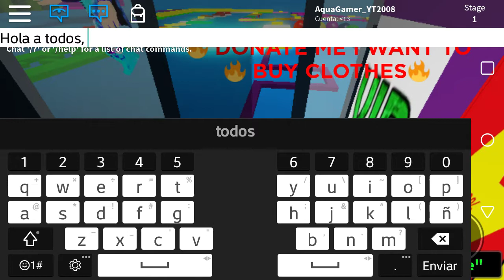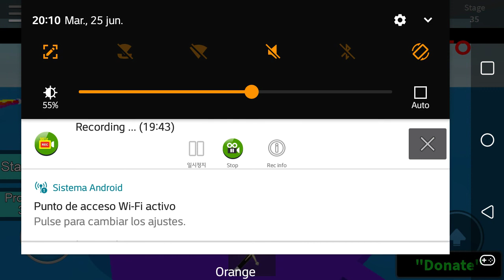JUGANDO ESCAPE OBBY CON GOKU ROBLOX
LIKE, CAMPANITA Y SUSCRIPCIÓN